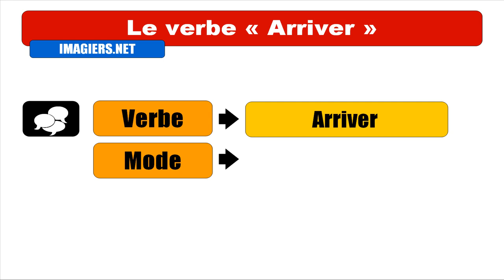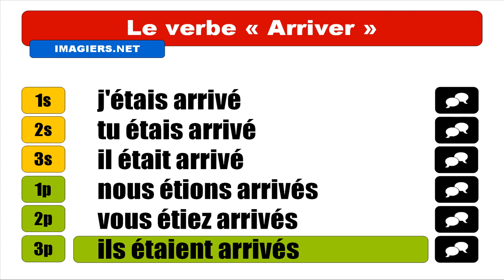FRENCH VERB CONJUGATION = Arriver = Indicatif Plus=que=parfait